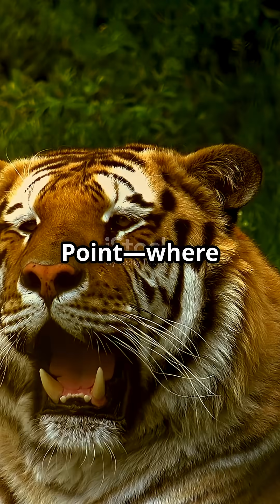What Can We Learn From A TIGER'S Roar?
Discover the profound lessons hidden within a tiger's roar, a sound that not only echoes through the jungle but also holds the key to effective communication and adaptation. In the wild, tigers adjust the pitch of their roars based on their surroundings, using deeper sounds in dense jungles to travel farther and higher pitches in open grasslands for clarity. This natural sound engineering allows tigers to communicate territories, attract mates, and warn rivals with precision. The tiger's roar is not just a display of power but a tool for connection, carrying intelligence, survival instincts, and a deep understanding of its habitat. By listening to the tiger's roar, we can learn valuable lessons about the importance of adapting our communication strategies to our environment and the power of harmony with nature. Join us as we explore the fascinating world of tiger communication and uncover the secrets behind their iconic roars.